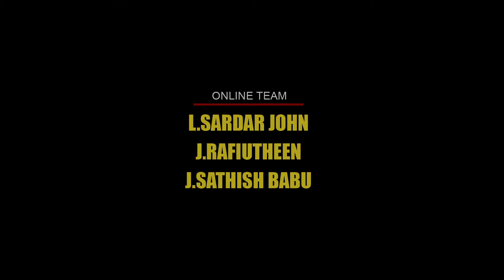துப்பாக்கி சூட்டில் படுகாயமடைந்தவர்கள் உள்ள குமுறலை கேட்கும் - சீமான்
தூத்துக்குடி துப்பாக்கி சூட்டில் படுகாயமடைந்தவர்கள் உள்ள குமுறலை கேட்கும்  -  சீமான்